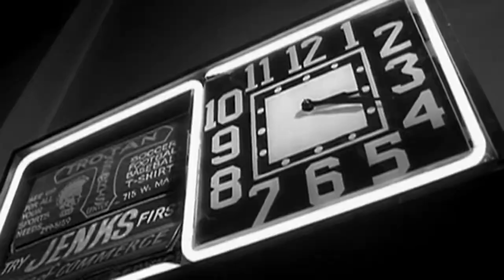Dreams - Fleetwood Mac - Rumble Fish (Francis Ford Coppola, 1983) Diane Lane & Matt Dillon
song - Dreams by Fleetwood Mac
film  Rumble Fish (Francis Ford Coppola, 1983)

"Dreams" is a song by British-American rock band Fleetwood Mac from their eleventh studio album Rumours (1977). In the United States, "Dreams" was released as the second single from Rumours on 24 March 1977, while in the United Kingdom, the song was released as the third single in June 1977.[2] A stage performance of "Dreams" was used as the promotional music video.

In the US, "Dreams" sold more than one million copies and reached the top spot on the Billboard Hot 100,[3] the band's only number-one single in the country. In Canada, "Dreams" also reached number one on the RPM Top 100 Singles chart.[4]

Lyrics

Rumble Fish is a 1983 American drama film directed by Francis Ford Coppola. It is based on the 1975 novel Rumble Fish by S. E. Hinton, who also co-wrote the screenplay with Coppola. The film stars Matt Dillon and Mickey Rourke.

The film centers on the relationship between a character called the Motorcycle Boy (Rourke), a revered former gang leader wishing to live a more peaceful life, and his younger brother, Rusty James (Dillon), a teenaged hoodlum who aspires to become as feared as his brother.

Coppola wrote the screenplay for the film with Hinton on his days off from shooting The Outsiders. He made the films back to back, retaining much of the same cast and crew, particularly Matt Dillon and Diane Lane.[2] Rumble Fish is dedicated to Coppola's brother August.[3]

The film is notable for its avant-garde style with a film noir feel, shot on stark high-contrast black-and-white film, using the spherical cinematographic process with allusions to French New Wave cinema and German Expressionism. Rumble Fish features an experimental score by Stewart Copeland, drummer of the musical group the Police, who used a Musync, a new device at the time.[4]

Now there you go again, you say you want your freedom
It's only right that you should play the way you feel it
But listen carefully to the sound of your loneliness
In the stillness of remembering what you had
And what you lost
Of what you had
They say women, they will come and they will go
You'll know
Now here I go again, I see the crystal vision
I keep my visions to myself
It's only me who wants to wrap around your dreams and
Have you any dreams you'd like to sell?
Dreams of loneliness
Like a heartbeat, drives you mad
And what you had
Remember what you lost
Ooh-ooh, players only love you when they're playing
Ooh, when the rain washes you clean you'll know
You'll know
You'll know
You'll know